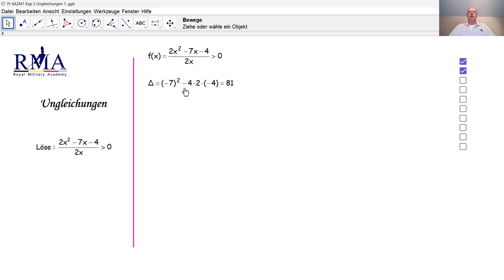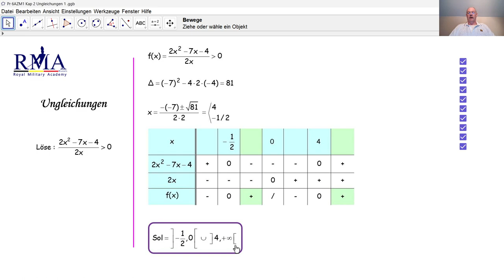Ungleichungen D7002a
D7002a Wir lösen eine rationale Ungleichung, die bei einer Aufnahmeprüfung zum Studium Zivilingenieur an der Universität Lüttich gestellt wurde.